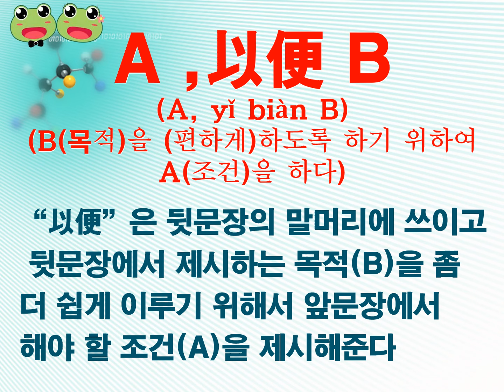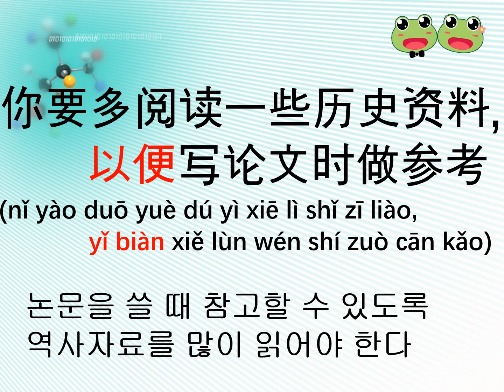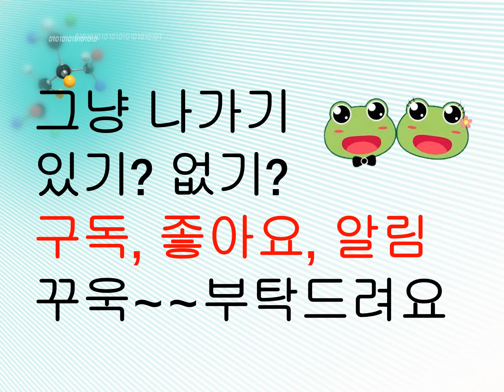(228) 중국인이 가장 즐겨 사용하는 최근 기초 중국어 패턴 (A ,以便 B)